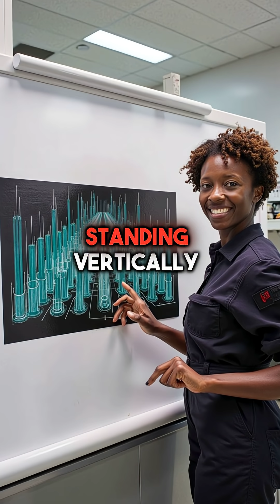This Material Is So Dark It Breaks Your Brain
Vantablack absorbs 99.965% of light and literally confuses your eyes science mindblow...